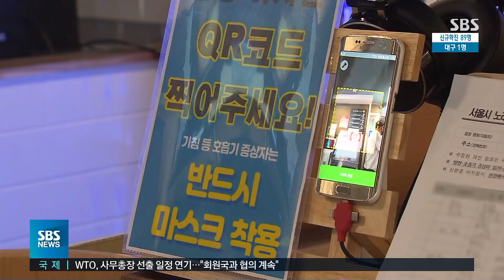신규 확진 89명..오늘부터 새 거리두기 1단계 / SBS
사흘째 100명대를 웃돌던 코로나19 신규 확진자 수가 나흘 만에 다시 두 자릿수대로 내려왔습니다. 이런 가운데 오늘(7일)부터 '새로운 사회적 거리두기' 1단계 조치가 전국 대부분 지역에서 시행됐습니다.